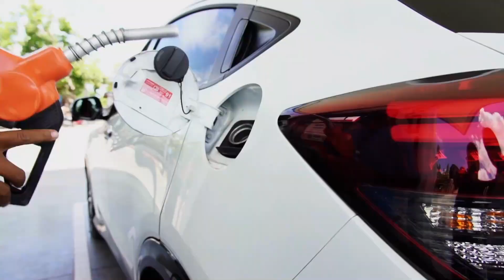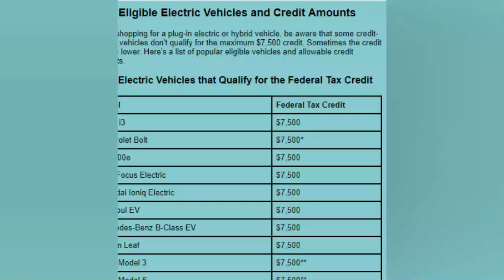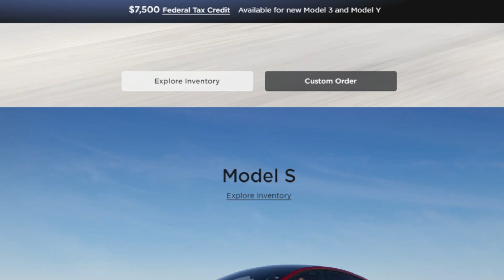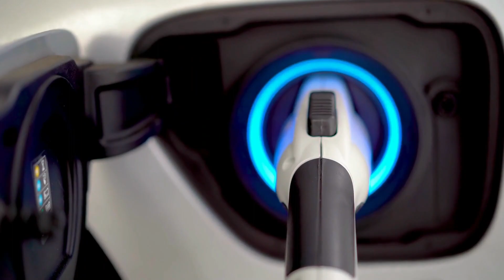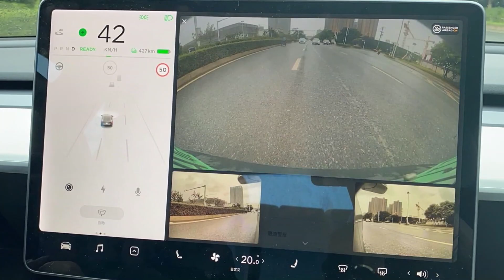Elon Musk Reveals Low Cost Model 3 at $25k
tesla model 3 2024 ,tesla model 3 2024 ,tesla model 3 review.

Who said electric cars aren't cheap? The new Tesla Model 3 became cheaper than the Toyota Camry in California.We have all been waiting patiently to hear more about the rumored $25000 electric vehicle that Tesla has been reportedly working on, but it turns out that it's kind of already here for Californians.

 Although the base model Tesla Model
3 with a single motor and rear-wheel drive is listed at $40,240, residents of California have the potential to save more than 35 percent on the cost of purchasing this vehicle by taking advantage of various state and federal incentives which will reduce the price of a Model 3 down to just $25,240. How will this tax credit be issued? And is Project Highland complete?

In today's video we look at Elon Musk Reveals Low Cost Model 3 at $25k...Keep watching to see Automotive and renewable energy and hybrid cars and hybrid suv and EVS and EV and electric suv and zero emissions and top car reviews and car news and tesla and 888999 and 888999 tesla and 888999 evs and tesla motor and Elon Musk Reveals New Model 3 For as Little As $25,240! and Tesla car and Giga berlin and giga press and giga factory and tesla giga factory and tesla news and Elon musk tesla and Elon musk new and tesla 2023 and model 3 and tesla model 3 and model 3 tesla and tesla new model and tesla new model 3 and elon and musk and tesla news today and elon musk tesla.

Inspired by TESLA CAR WORLD, Tesla Tech Central, and Elon Musk Evolution.

Inspired by :Elon Musk Reveals New Model 3 For as Little As $25,240!

Inspired by :It Happened! Elon Musk Reveals ALL-NEW Tesla Model 3 Features Upgrade, Change Everything!

Inspired by :Just Happened! Elon Musk Reveals Tesla Model 2 Officially Launched, Shocking EVs Industry!

Inspired by :Just happened! Elon Musk official revealed tesla new model $15.000!

Inspired by :Elon Musk Reveals INSANE New Features On The 2024 Tesla Model 3!

On WHEEL TALK  we will go through Automotive, EVS, and hybrid cars.

Welcome to WHEEL TALK In this channel we will explore all car news .We will also dive into the revolutionary ev industry and discuss hybrid suv , hybrid cats , electric cars and everything renewable energy.